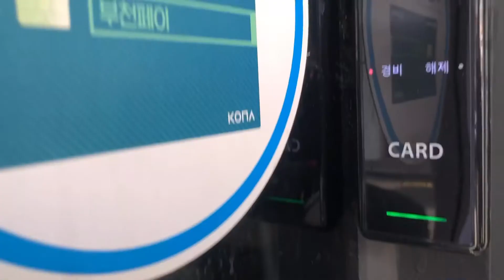[Cafe Vlog #2] 왕왕왕 초보 사장님의 우당탕탕 브이로그 | 카페 브이로그 | 카페알바 | 카페사장 | 카페사장브이로그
[커피에 반하다 D+263]

안녕하세요!
저번 영상보다 분량이 조금 늘어났어요🥰
나름 익숙해져간다는 증거겠죠?

따듯한 음료가 많이 들어오는 걸 보면서
날씨가 많이 쌀쌀해졌다는 게 느껴져요!!
다들 감기 걸리지 않게 항상 건강 조심하세요୧( “̮ )୨✧